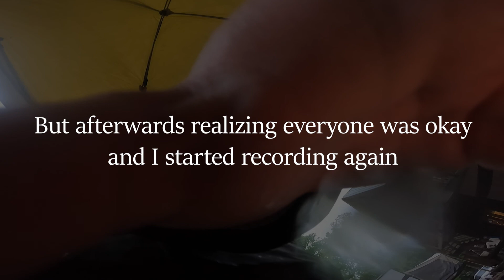He almost broke the camper | RV Camping on the Nolichucky River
camping at the Nolichucky Gorge Campground, playing cards, breaking campers, paddle board smallmouth fishing and some hiking to more smallmouth fishing sounds like a good camping trip to me

A Film by: Grace Ellen Callihan